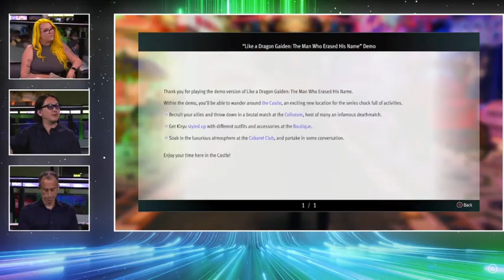*OUTDATED (READ DESCRIPTION)* Like a Dragon Gaiden Xbox Gamescom 2023 Day 2 gameplay